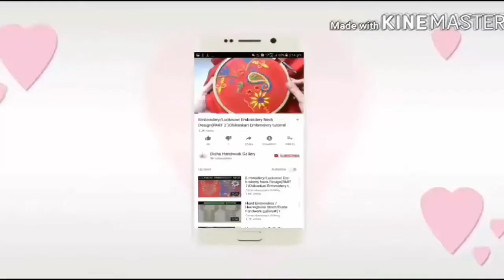How to Make Paper Flower/DIY/Paper Craft/Handicraft/Disha Handwork Gallery#89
i m making handmade paper flower with a4 coloured paper.

Used material
Green color paper for stick 7×21cm
 orange colour paper for flower 20×30 cm
Green colour paper for leaves 10×10 cm
favicryle glue
scissors
scale
pencil